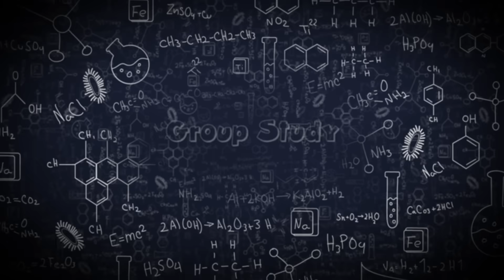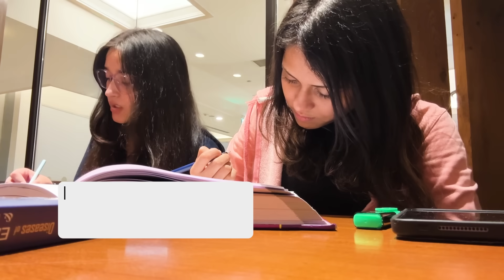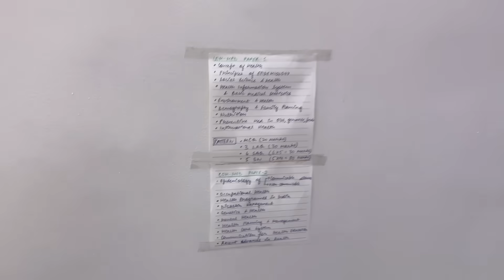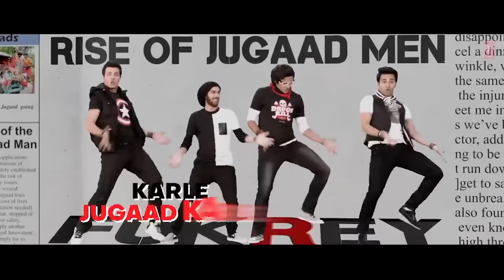I tried group study for my MBBS exams and this is how it went.. 🫢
In this video Vidhi is trying to study for her upcoming MBBS Pre Professional Exams. She tries to study with a friend and also she tries to study alone. See the productivity for each yourself.

Abida's Instagram - @abida.nahid_officially
Vidhi's Instagram - @itsnotvidhi
Shivam's Instagram - @shivamkhare_music